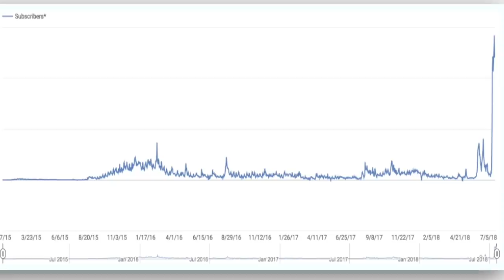NINJA REACTED TO MY VIDEO!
The craziest week of my life bruh... THANK YOU ALL FOR BEING A PART OF IT! NEVER THOUGHT ID SAY NINJA KNEW WHO MMG WAS...

MY TWO EDITORS! They both are amazing and you gotta check em out